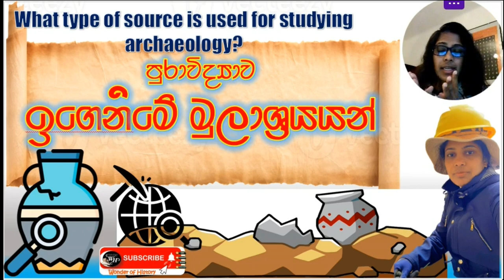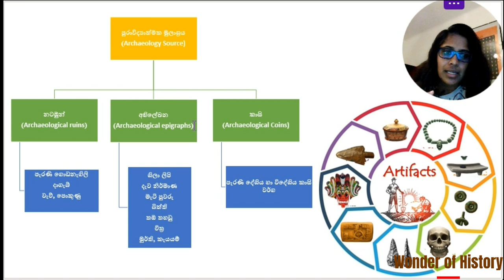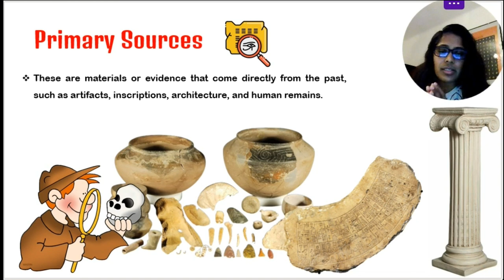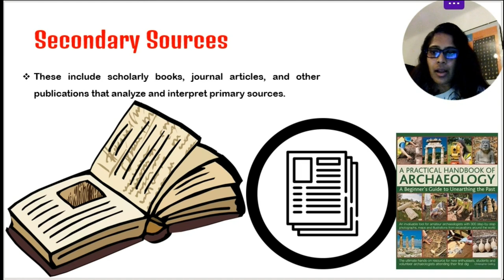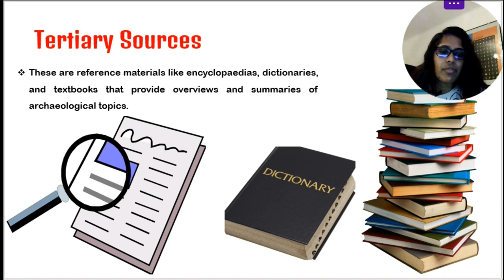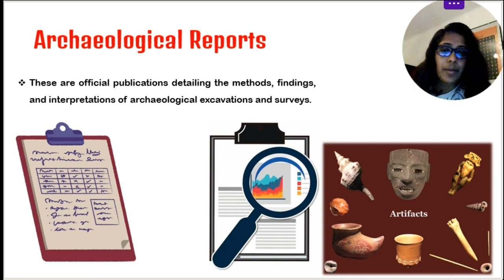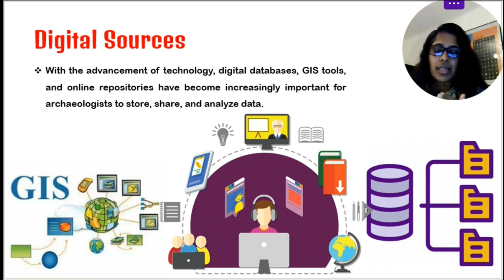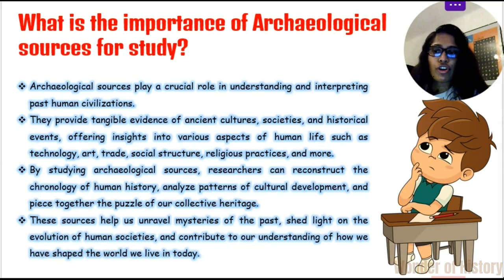Sources of Learning Archaeology 📘🔍පුරාවිද්‍යාව ඉගෙනීමේ මුලාශ්‍රයයන් 👩‍🏫Wonder of History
You must learn as much as you can from the past and move forward.👩‍🏫